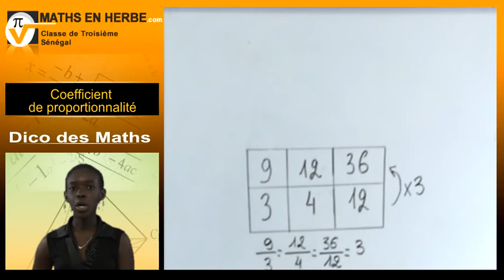Dico des Maths - Coefficient de proportionnalité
Coefficient de proportionnalité